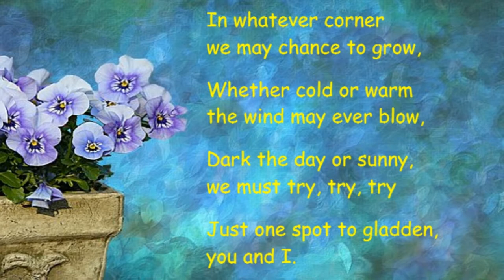♫ Little Purple Pansies ♫ Easy Song for Children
Great spring song for kids!

Thank you to:
Words: Anon